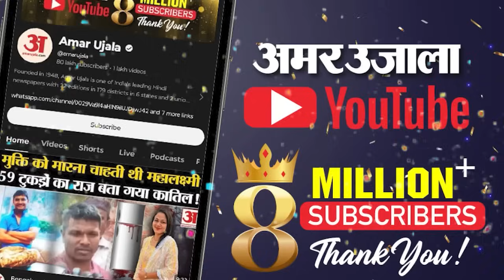Bihar Flood: Nepal ने अपनी नदियों का रिकॉर्ड पानी Kosi-Gandak में छोड़ा, पटना पर भी गहराया संकट।